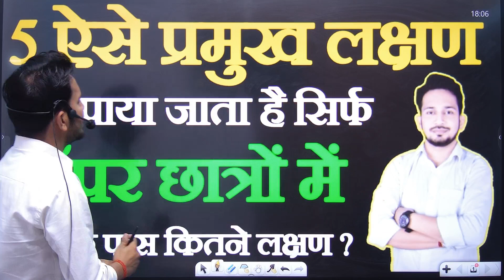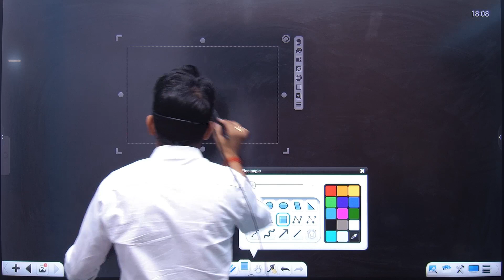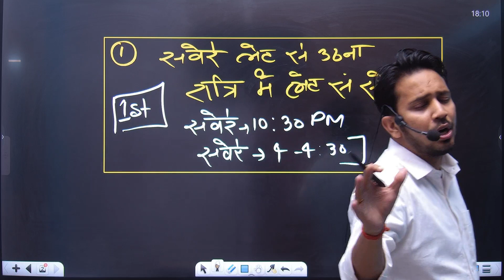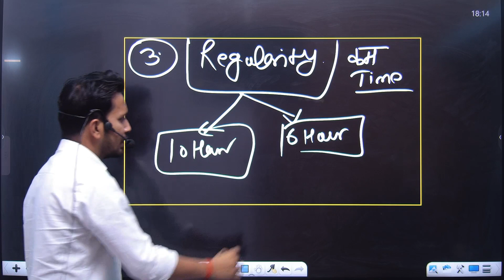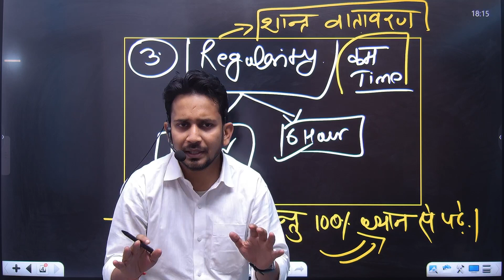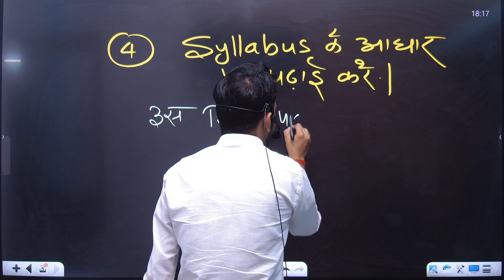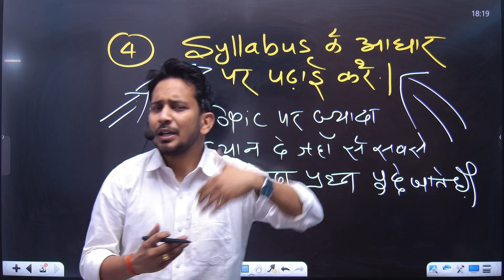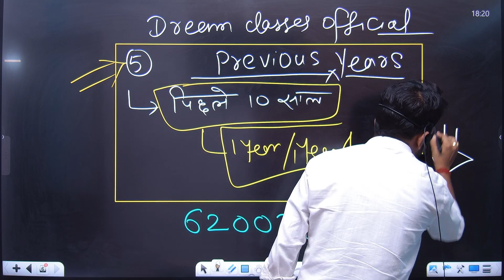2023 बोर्ड टॉपर बनने के लिए !! 5 प्रमुख लक्षण जिससे 450+ अंक आना तय !! अब कमजोर छात्रों को मिला मौका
🌲🌳DREAM CLASSES 2ND LEARNING APP